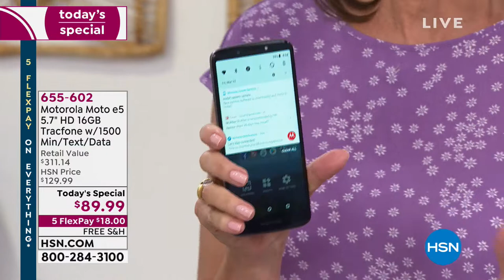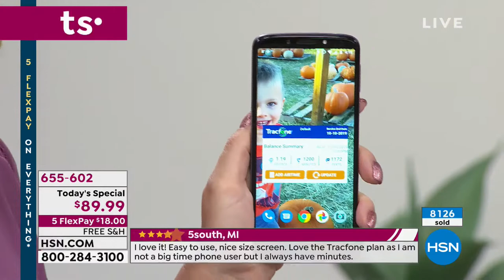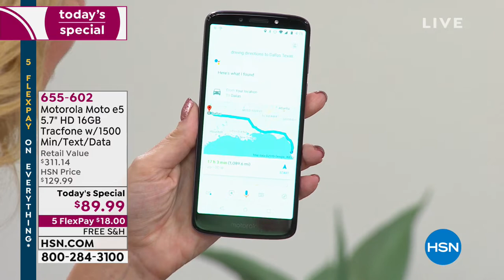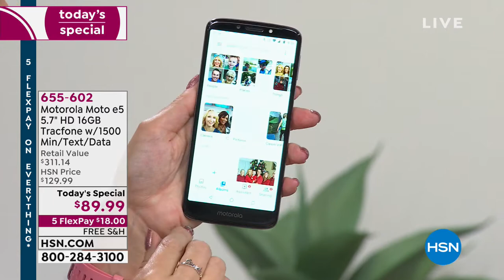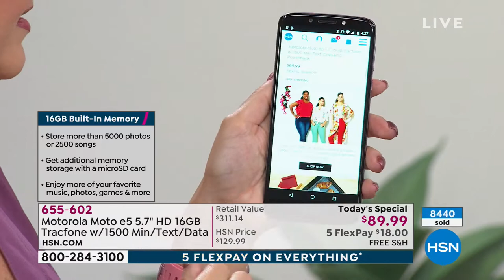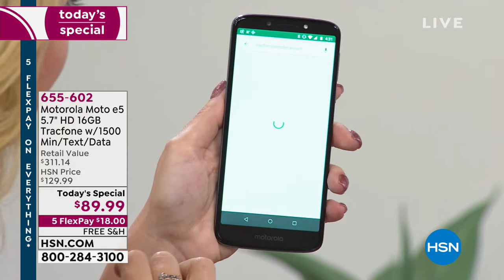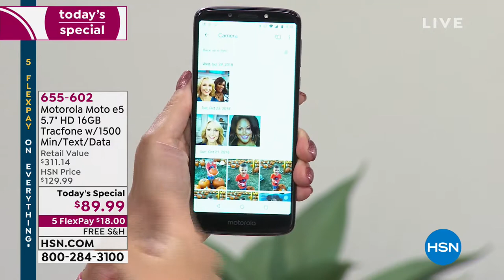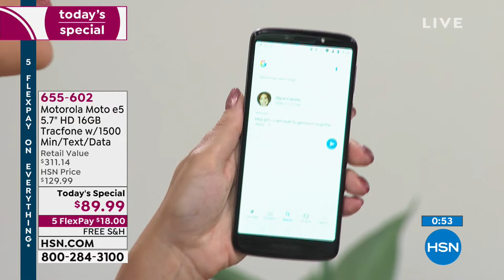Motorola Moto e5 5.7" 16GB Tracfone w/1500 Min/Text/Data...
Motorola Moto e5 5.7" 16GB Tracfone w/1500 Min/Text/Data and Powerbank
Enhance your mobile experience with a phone designed for your onthego lifestyle. Connect and share with friends on social media, stream a movie at the airport, snap and send a selfie, check the latest game scores, navigate the web and more.

    Moto e5 5.7" HD smartphone
    Battery
    Battery cover
    AC adapter
    USBtomicroUSB cable
    Welcome letter
    Quickstart guide

Bundled Goodies

    2600mAh Powerbank with USBtomicro USB cable and instructions
    Case
    Car charger
    Ultimate Smartphone Deluxe 2 for Android app pack/Pandora Premium voucher
    1500 minutes, 1500 texts and 1500MB data + 365 days of service

    This device is not waterproof. It is not designed to be submerged in water or exposed to pressurized water or other liquids.